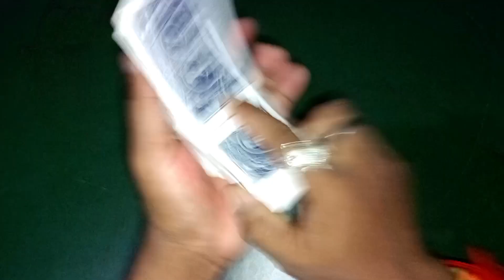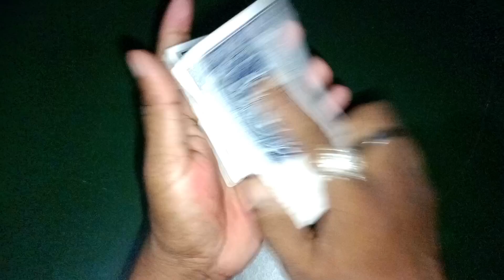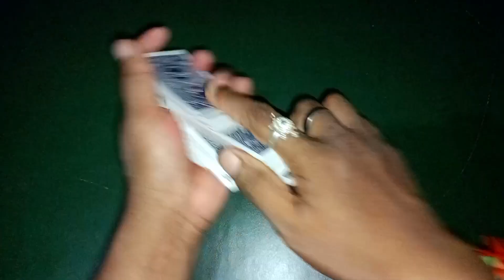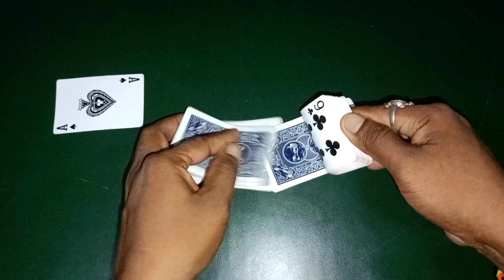khich patti winning tricks | Ander bahar tricks | cut patta tricks | juaa jitane ka tarika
video cover

1 ANDER BAHAR PLAYING CARD KAISE KHELE
2 ANDER BAHAR CARD GAME
3 Ander Bahar card game kaise khele
4 Ander Bahar
5 ander bahar game
6 ander bahar card game kaise khelate hai
7 ander bahar card game 2023
8 andar bahar tricks
9 ander bahar juaa kaise khele
10 ander bahar tas khelate hai

ander bahar me jitane ka totaka
ander bahar me jitane ka mantra totaka
ander bahar tricks in hindi 2024
ander bahar tricks in kanada
ander bahar tricks in Tamil
cut patta me jitane ka totaka
ander bahar tricks in telagu
cut patta tricks in hindi
kat patta tricks in hindi
cut patta tricks in kanada
cut patta tricks in Tamil
kat patta trick in telagu
cut patta tricks in telagu
ander bahar card game tricks in hindi
kat patta tricks
cut patta trick in hindi
Ander bahar new trick 2024
ander bahar me jitane ka new trick
Ander bahar real case game
ander bahar me jitane ka naya totaka
tas aur juaa me jitane ka totaka
teen Patti kaise khele totaka
teen Patti ving
teen Patti game me jitane ka totaka।
tech gaming
gaming tech
technical video
tiger tech gaming
tige tech
tiger gaming
gaming video
7up vs down game
technical game
How to play teen Patti in hindi
3 Patti kaise khele
kitti kaise khelate hai
Magic tricks
magic cards
magic tricks
cut patta me jitane mantra totaka
Ander bahar
cut patta
mang patta
teen Patti
ander bahar me jitane totaka
cut patta me jitane ka mantra totaka
teen patti me jitane ka mantra totaka
teen patti me jitane totaka